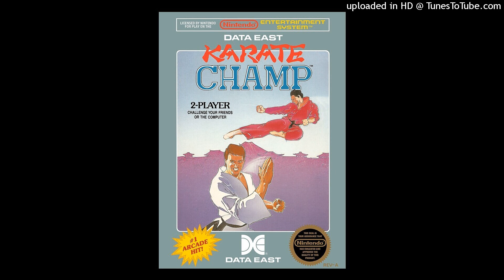Karate Champ (NES) OST - Title Screen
Composed by Hiroaki Yoshida & Azusa Hara